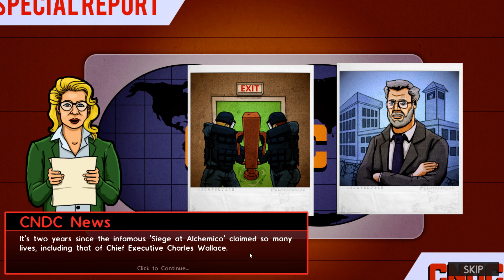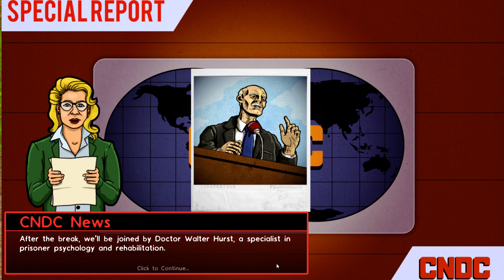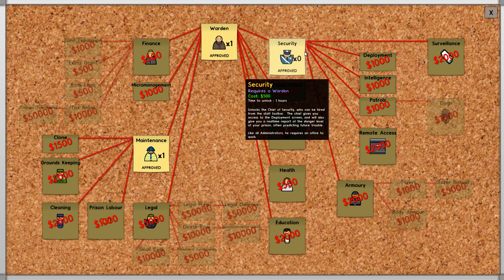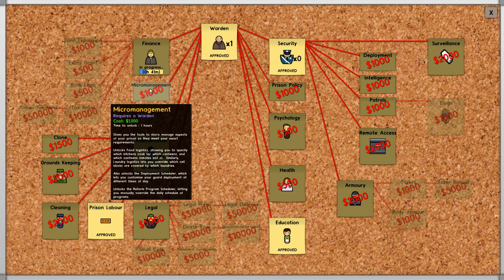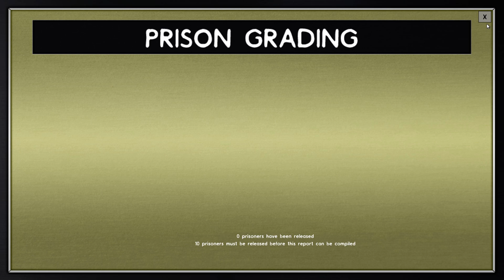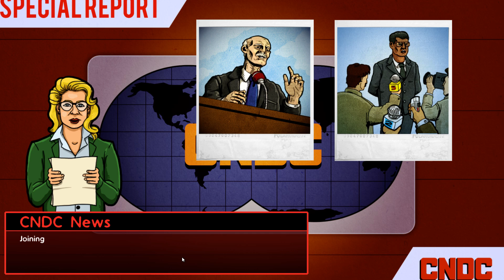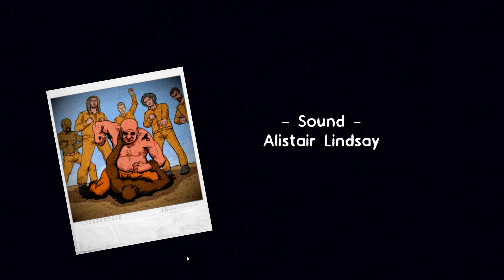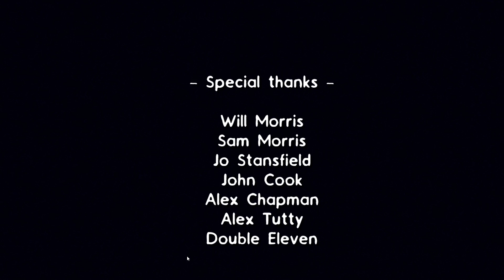Prison Architect - 5. The Bootstraps [Walkthrough PC]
As your workmen lay the last brick you don’t have a moment to let them rest as they need to get started on the first proper cell block so you can make room for the next prisoner intake. Once they’ve all got a place to lay their weary heads the fun can really start. You’ll need a canteen, infirmary and a guard room, oh, and don’t forget to plumb in a toilet, or things will get messy, but what about a workout area? Or solitary confinement cells? Or an execution chamber?